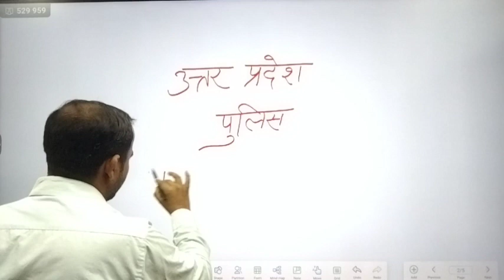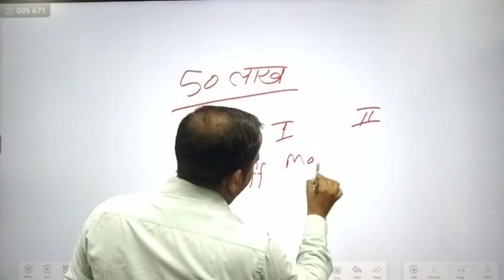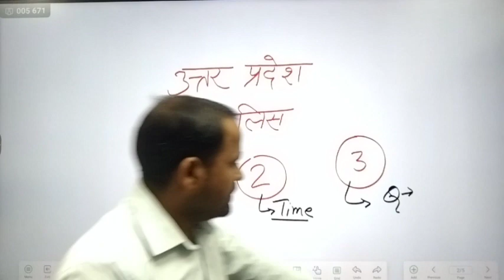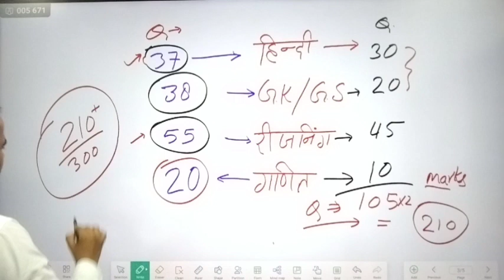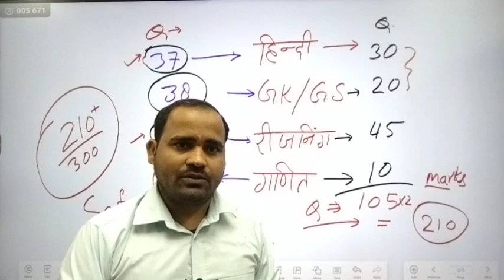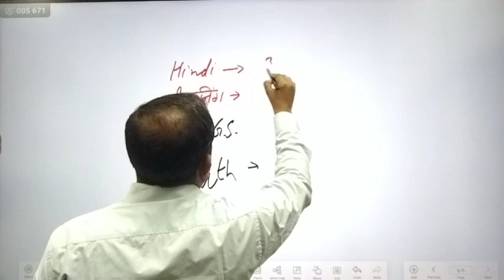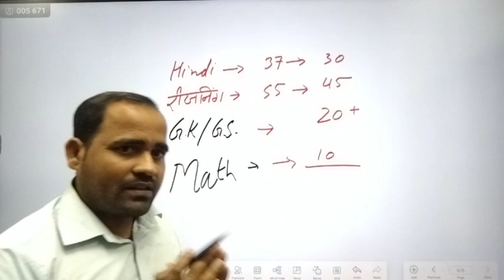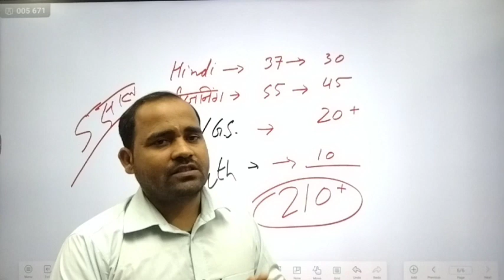UP Police constable expected cut off 2024 || UP Police constable ki Safe score ❓ कितनी तैयारी ....